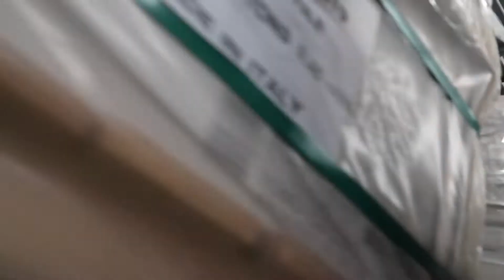Work Vlog Episode 3!!!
One of the most fun days at work
Believe in the process and support it!!!